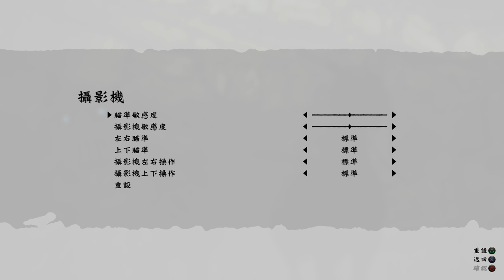超巨大棒棒 Shadow of the Colossus《汪達與巨像》#2【老頭】